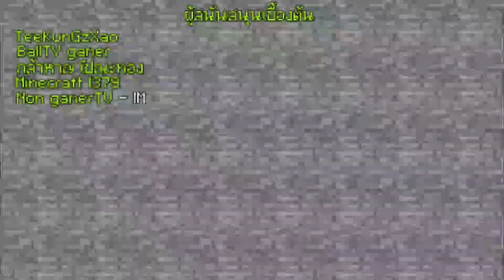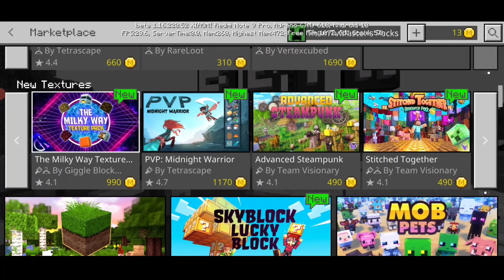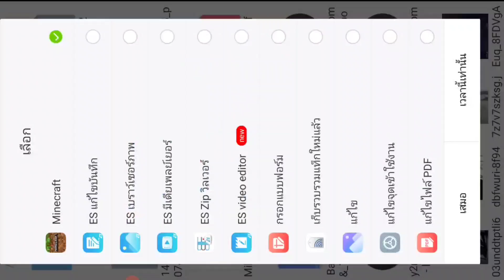รีวิว Minecraft PE 1.16.220.52 Build ถ้ำ Lush Cave โลกพิกัด Y ติดลบ การกลับมาของ Drip Stone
รายละเอียด Changelog ของ Minecraft 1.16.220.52 Build 3

โทรศัท์ที่ใช้ : RedMi Note 9
ตัวบันทึกวิดีโอ : AZ Screen Recorder
ตัวตัดต่อวิดีโอ : KineMaster